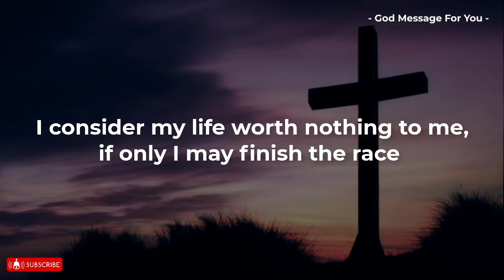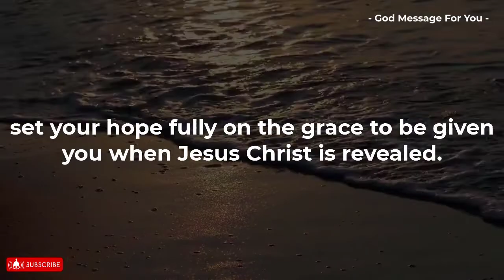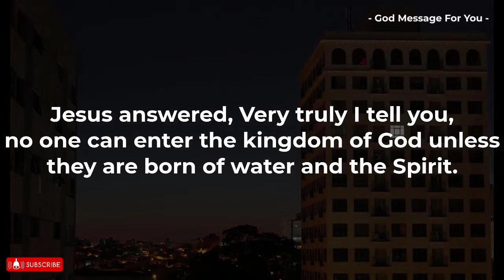God URGENT Message To You🌹Jesus Christ Says, Dont Ignore Gods Message💌 (65)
God URGENT Message To You🌹Jesus Christ Says, Dont Ignore Gods Message💌God Message For You Today

Hey Divine Souls,
 God has a message for you. You were meant to see this. A very powerful message from God. This message is for whoever needs it. This message is from 'the secret'.

Share 💌 This Gods Divine Message With Your  Family 👨‍👩‍👧‍👦 And Friends As Well As Those Who Need Guidance From The Universe. 🌌

take care😄☺️

This Video Includes All These Searches 👇
1. God message for me today
2. God message for me
3. God message
4. God's message
5. God message for you
6. Message from god
7. God's blessings message
8. Jesus message
9. God's message for me today
10. God message tarot
11. God's message for me
12. God's message today
13. Message of god
14. Sermons
15. God's message for you today
16. Motivational
17. Message from universe
18. Urgent message from god
19. Universe Message
20. Faith quotes
21. Jesus quotes
22. Church
23. Joel Osteen
24. Bible quotes
25. Bible message
26. Quotes god
27. God's Motivation
28. Bible god quotes
29. Life quotes
30. Faith god quotes
31. Christian Motivation
32. The Lord Helps
33. God Helps
34. Grace for purpose
35. Jesus Status and Quotes

Credits:
 Voiceover - @MessageFromTheUniverse
 Video - Canva

Angels message
Jesus message
God Blessings message
Godly quotes
Bible quotes
Bible message
Quotes god
Life quotes
Jesus quotes
Faith quotes